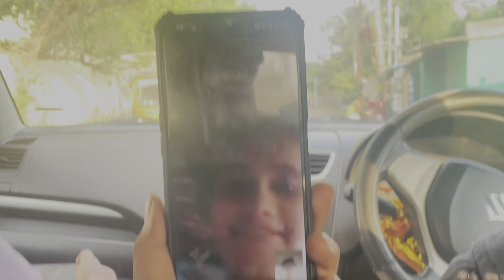Murli ra 3rd vlog ❤️🙋🏻 || Satyajeet Behera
Thank you so much for your wishes ❤️🥰

Instagram I’d 👇🏻